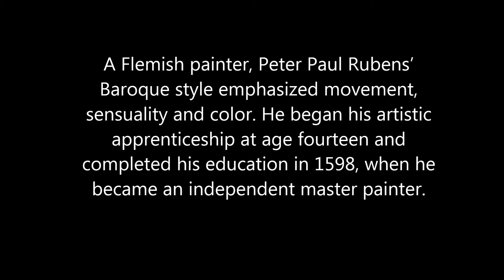50 seconds of ART #478